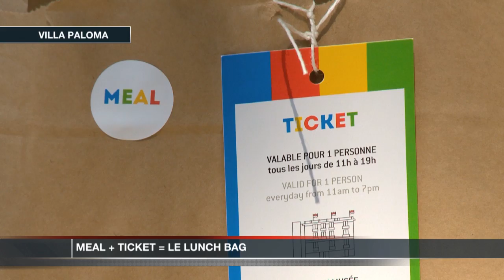Concept éphémère: Le Lunch Bag au NMNM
Toujours avec à l'esprit le respect de l'environnement et l'accès facilité à la culture, le nouveau Musée national de Monaco, en partenariat avec la direction de l'aménagement urbain et le restaurant La Chaumière, proposent une nouvelle formule aux visiteurs, le Lunch Bag. Une offre qui comprend un sac déjeuner avec l'entrée à la Villa Paloma et Sauber. L'envie est de satisfaire les visiteurs en leur proposant de déjeuner dans un cadre agréable et profiter du nouveau pôle culturel à Monaco.